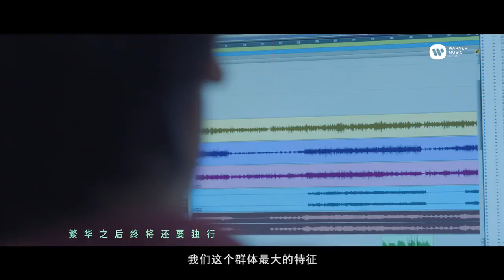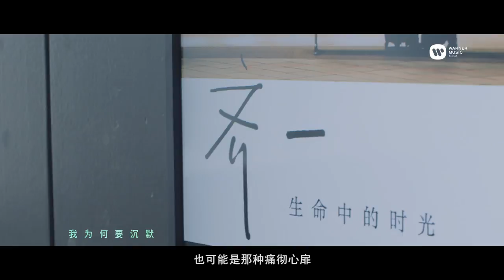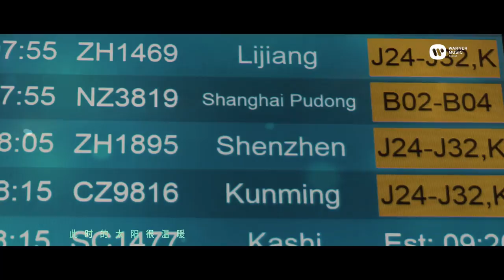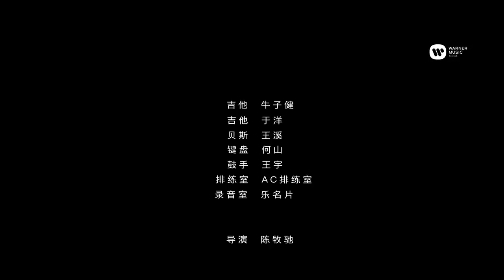齊一 Seven Qi - 生命中的時光·音樂微紀錄 Moments in Our Lives Documentary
齊一《生命中的時光·音樂微紀錄》終於問世。它分別以“理想”、“愛情”、“生活”、“生命中的時光”四個主題為切入點，並以齊一四首現場作品的呈現方式，展示了音樂人齊一2018深圳演唱會的始末。同時本片也記錄了齊一的彩排和採訪，以及一些演唱會的準備工作。讓我們和齊一一起感受生活裡的相同與不同，感受生命中的每一種時光。